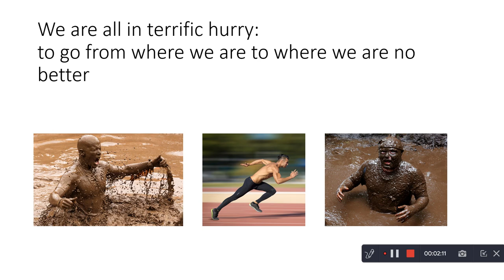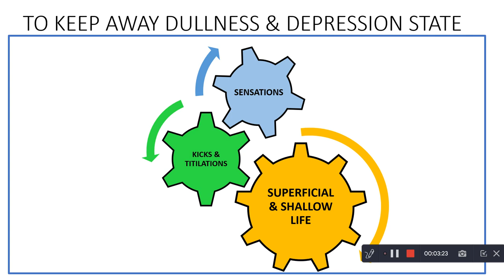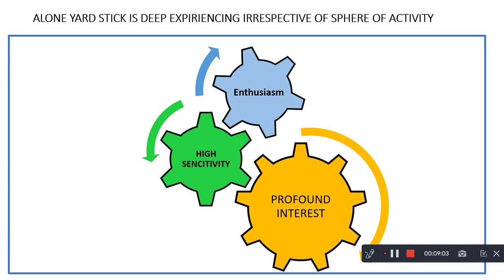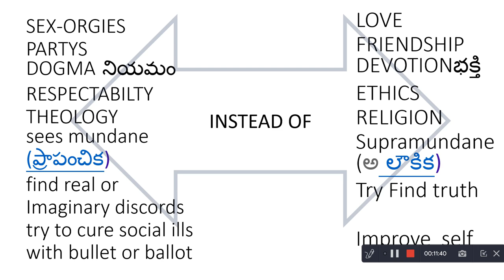Door Way 27 PROFOUND INTEREST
Sharing in the capacity of Co-learner in search of a sincere and firry aspirated seeker
If you are advanced learner bare with meif you are a beginner there is much scope to learn somethingif you have strong ideas about self then try to keep all aside other wise you either label or justifyif you found any thing interesting please give credit to all YOGIES of the existence.if any thing found inappropriate it may be from my misunderstandings or my dispositions.